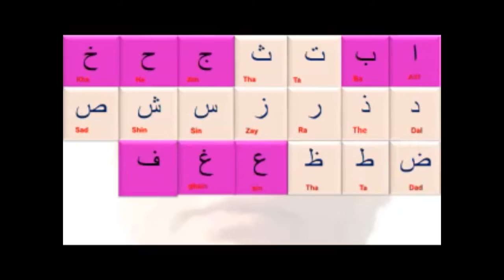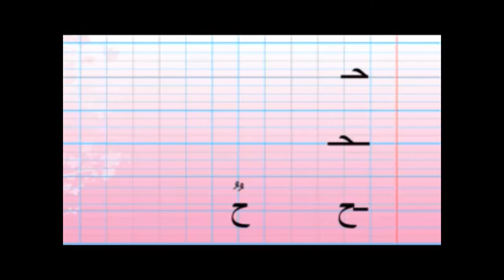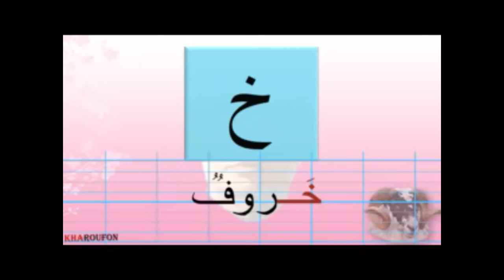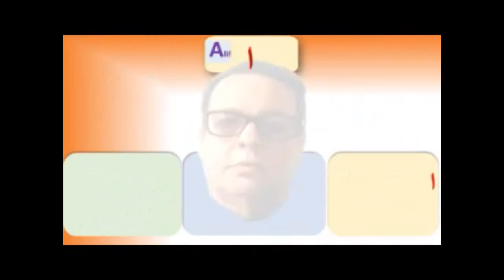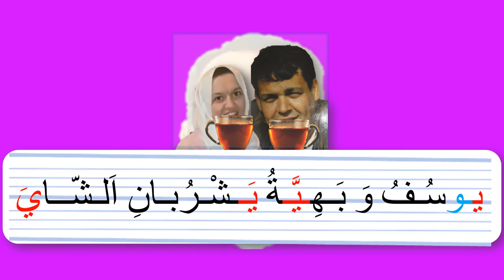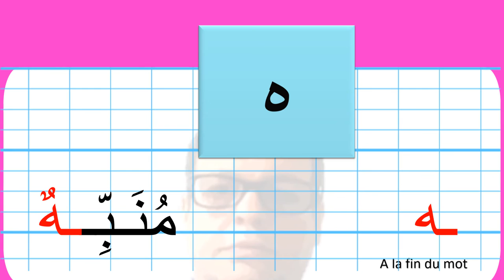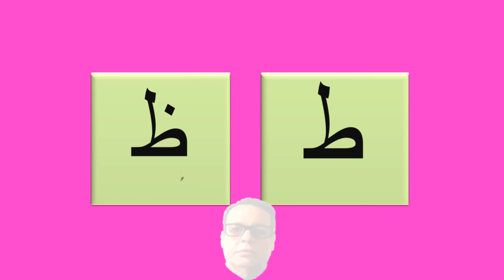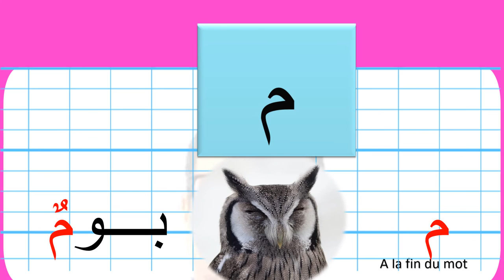Apprendre l'arabe facilement et sans complications :" Lecture - Ecriture " تعليم مبادئ اللغة العربية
Soyez  les bienvenus  avec le livre  : Apprendre les premières notions de la langue arabeاسعد الله نهاركم مع كتاب  تعليم مبادئ اللغة العربية